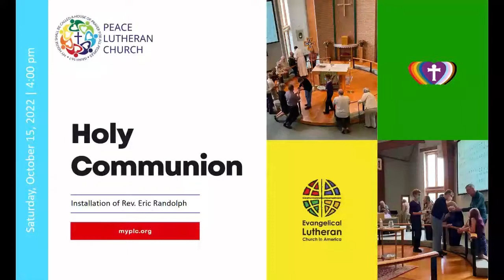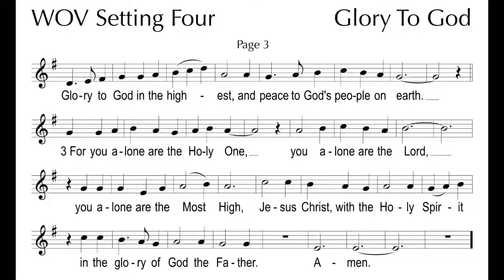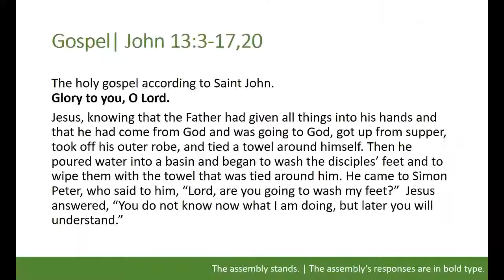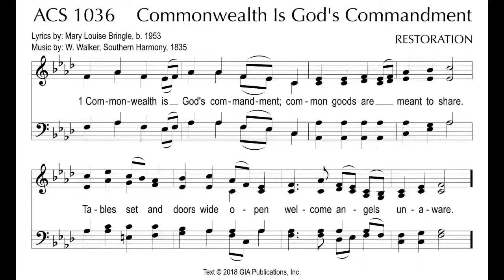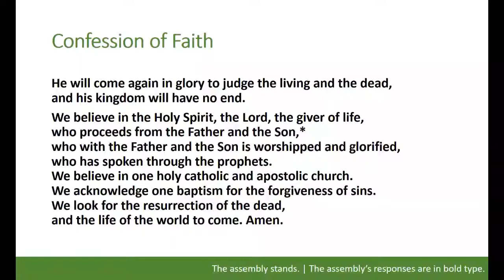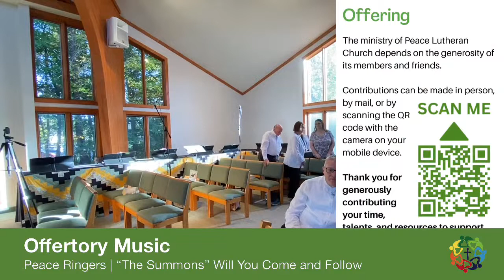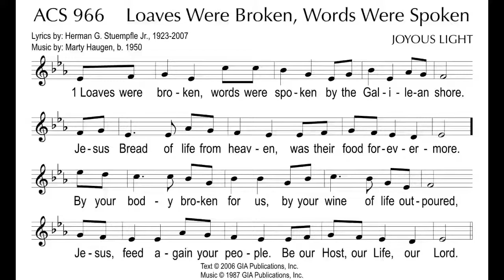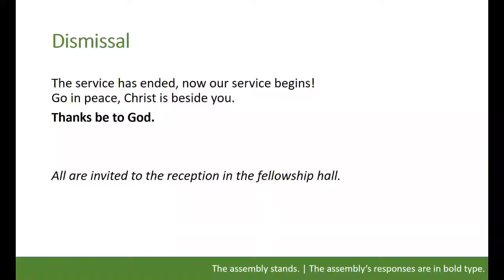Installation of Rev. Eric Randolph | Saturday, October 15, 2022